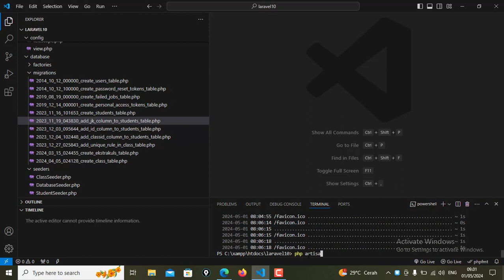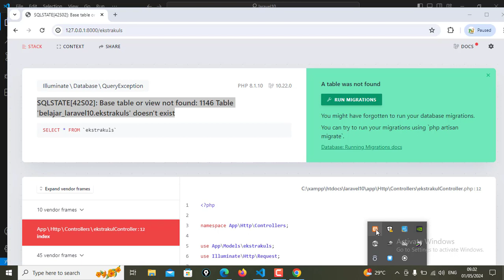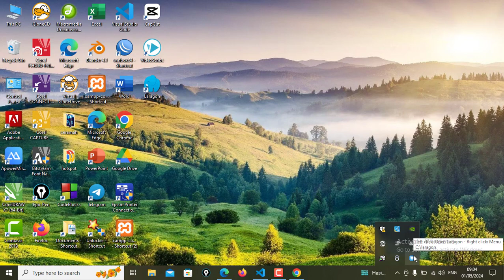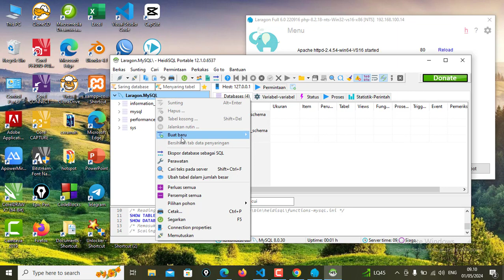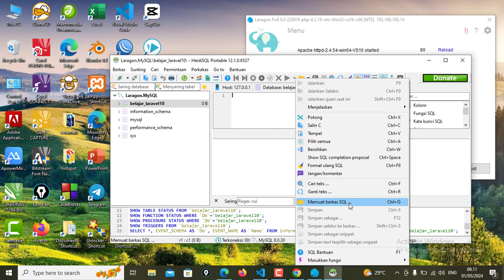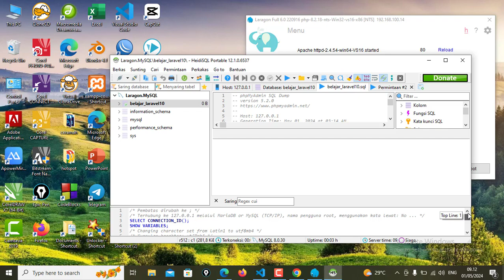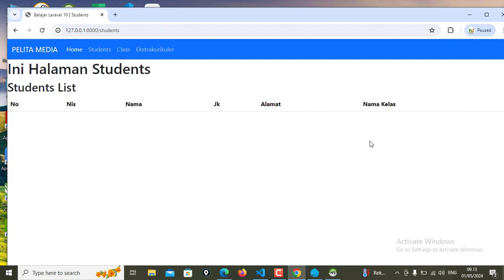Import Database Di Laragon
Laragon merupakan salah satu web server yang menjadi pilihan programmer, walaupun saat ini laragon hanya dapat diinstall di windows, tetapi banyak fitur-fitur yang ditawarkan untuk memudahkan pemrograman, salah satunya adalah import database. Di video dibahas secara tuntas bagaimana import database di laragon. Tonton videonya ya.